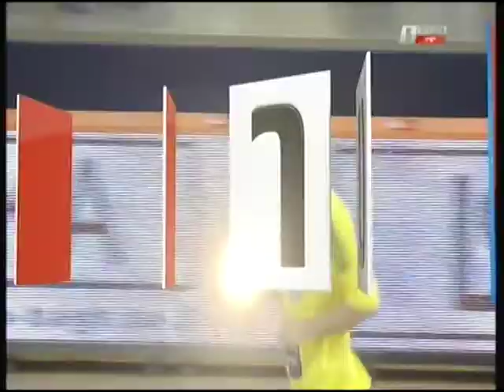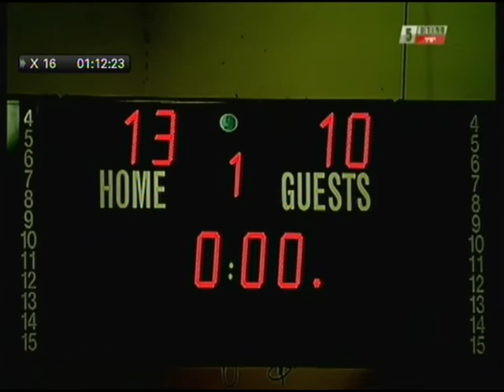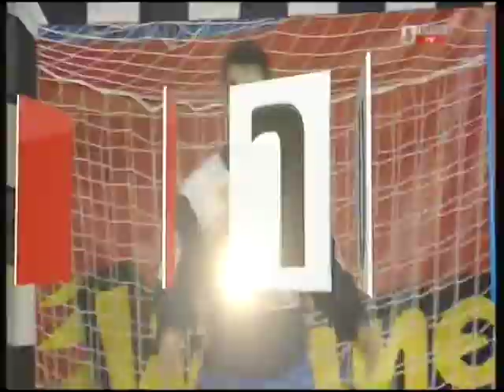hrslzmrslz plf 2